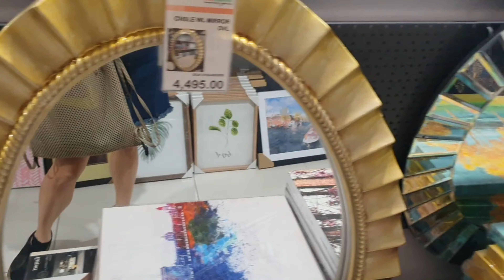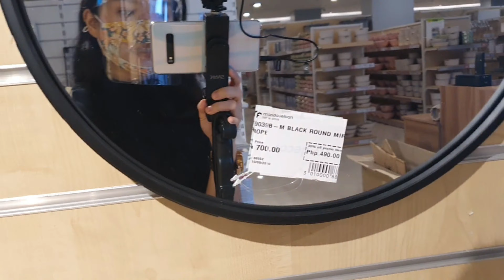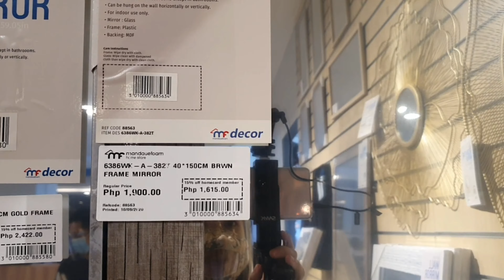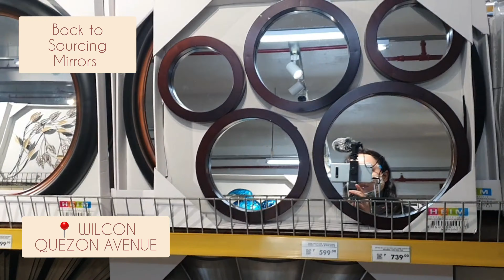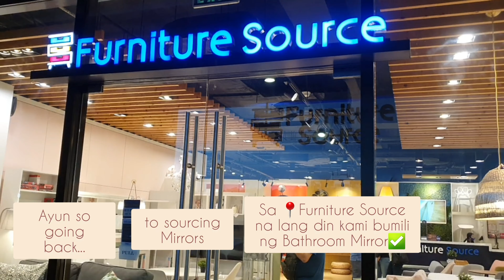SOURCING VLOG#10 | MIRRORS @ ALL HOME, MANDAUE FOAM, WILCON, ROBINSONS MAGNOLIA, FURNITURE SOURCE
VLOG#10: SOURCING - MIRRORS @ ALL HOME, MANDAUE FOAM, WILCON, ROBINSONS MAGNOLIA, FURNITURE SOURCE

In this vlog episode, we went to different places to source or search for MIRRORS (bathroom & full body bedroom mirror)

Places we went to were:
😄 All Home
Address: Wil Tower, Eugenio Lopez Dr, Diliman, Lungsod Quezon, Kalakhang Maynila
😄 Mandaue Foam
Address: 489 Shaw Blvd, Mandaluyong, 1552 Metro Manila
😄 Wilcon Builders Supply
Address: 22 Quezon Ave, Quezon City, 1113 Metro Manila
😄 Robinsons Magnolia
Address: Aurora Blvd, Doña Hemady St, New Manila, Quezon City, Metro Manila
😄 Furniture Source Phils
Address: Santolan Town Plaza, 276 Col. Bonny Serrano Ave, San Juan, 1500 Metro Manila